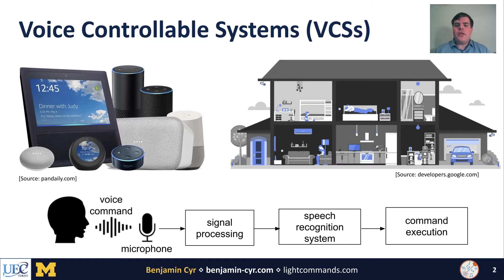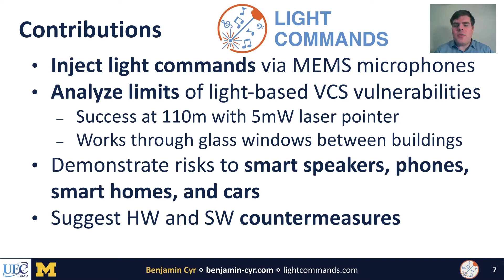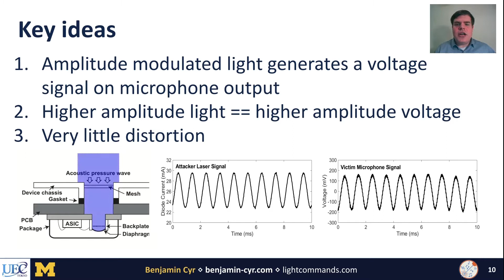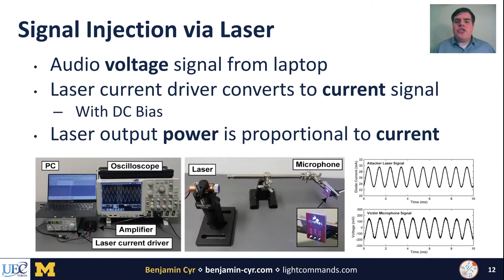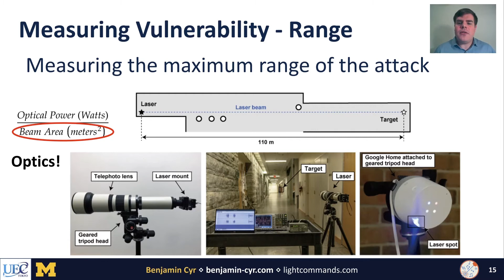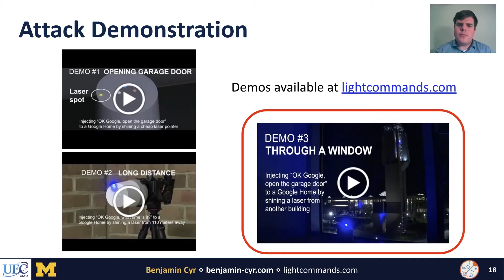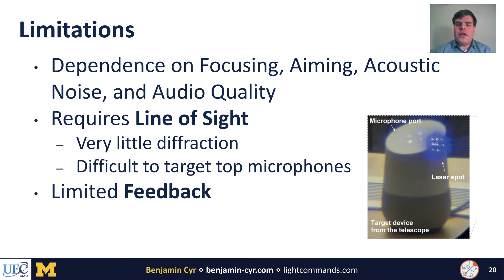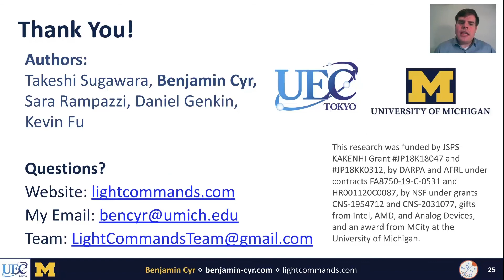USENIX Security '20 - Light Commands: Laser-Based Audio Injection Attacks on Voice-Controllable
Light Commands: Laser-Based Audio Injection Attacks on Voice-Controllable Systems

Takeshi Sugawara, The University of Electro-Communications; Benjamin Cyr, Sara Rampazzi, Daniel Genkin, and Kevin Fu, University of Michigan

We propose a new class of signal injection attacks on microphones by physically converting light to sound. We show how an attacker can inject arbitrary audio signals to a target microphone by aiming an amplitude-modulated light at the microphone's aperture. We then proceed to show how this effect leads to a remote voice-command injection attack on voice-controllable systems. Examining various products that use Amazon's Alexa, Apple's Siri, Facebook's Portal, and Google Assistant, we show how to use light to obtain control over these devices at distances up to 110 meters and from two separate buildings. Next, we show that user authentication on these devices is often lacking, allowing the attacker to use light-injected voice commands to unlock the target's smartlock-protected front doors, open garage doors, shop on e-commerce websites at the target's expense, or even unlock and start various vehicles connected to the target's Google account (e.g., Tesla and Ford). Finally, we conclude with possible software and hardware defenses against our attacks.